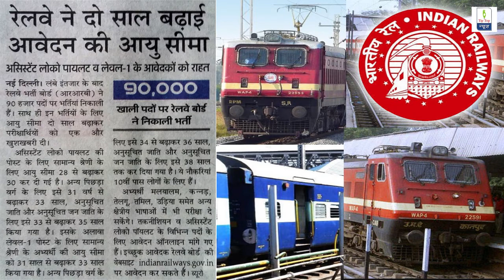रेलवे में आवेदन कर रहे है तो आपके लिए बहुत बड़ी खुशखबरी (Railway Latest News)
Great news for candidates who are going to apply for Indian Railway Recruitment 2018 for various posts.